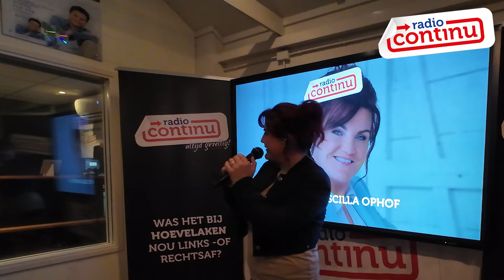RADIO CONTINU LIVE: PRISCILLA OPHOF - IN DE WOLKEN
25 oktober was Priscilla te gast in de Radio Continu studio & zong ze live